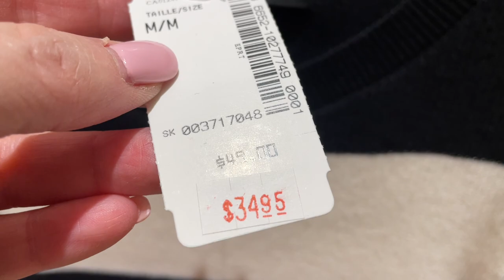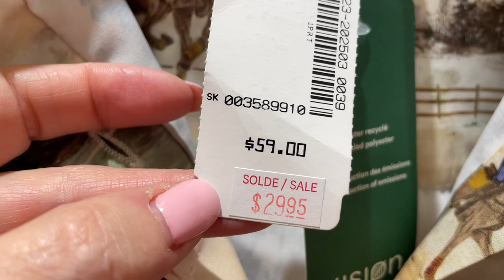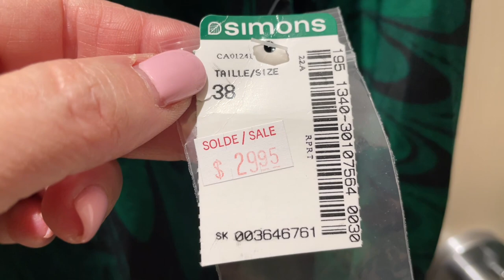МНОГО КРАСОТЫ И ЯРКИХ НАРЯДОВ НА ВЕСНУ! ШОПИНГ ВЛОГ, ПРИМЕРКИ, ОГРОМНЫЕ СКИДКИ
Дорогие друзья  сегодня шопинг влог и примерки из магазина SIMONS, Канадский мультибрендовый универмаг, новая коллекция весна-лето, тренды, распродажа, яркие Аутфиты, тренды, базовый гардероб

Мои параметры:
Рост: 160
Вес: 58 кг
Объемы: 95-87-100